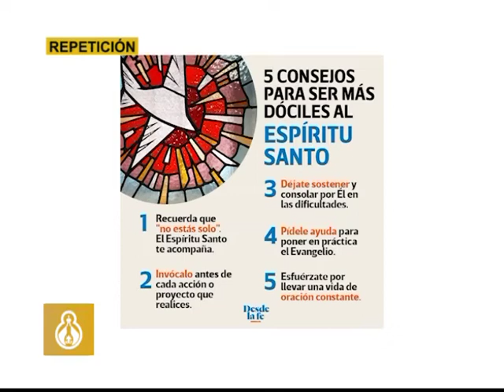PALABRA VIVA - EL DON DE CIENCIA